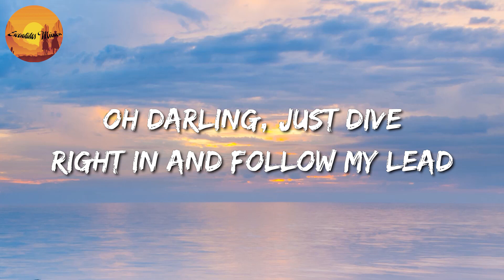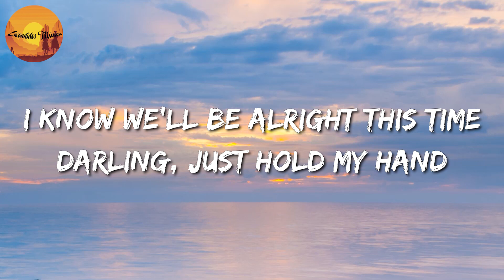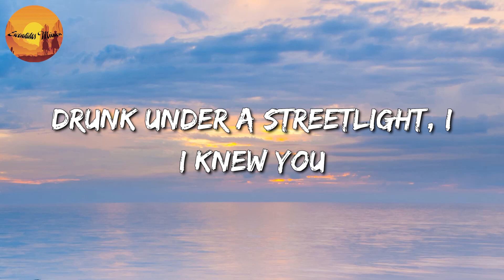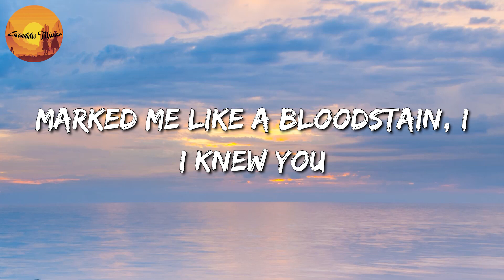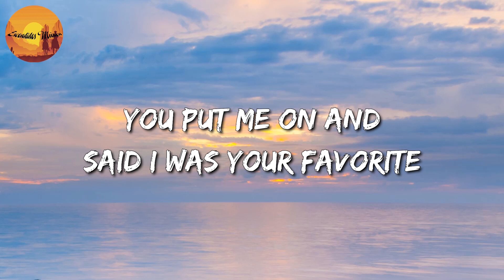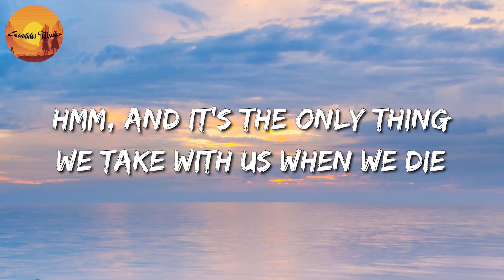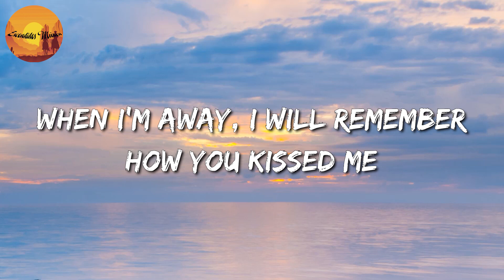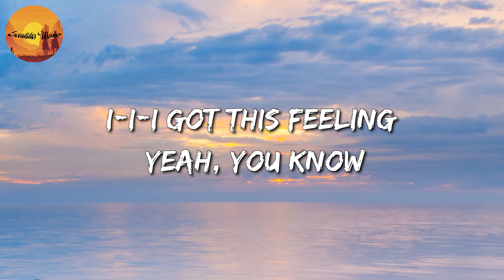🎵 Ed Sheeran – Perfect || Taylor Swift, Ed Sheeran, Imagine Dragons (Mix)